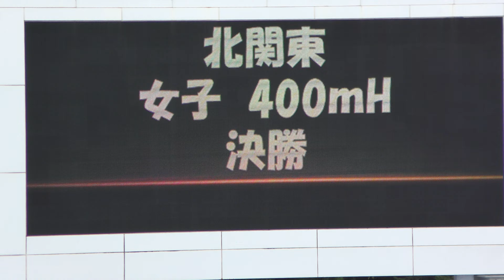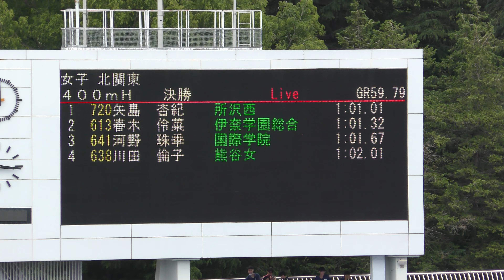㊴注目！女子北関東400mH決勝 令和6年度関東高等学校陸上競技大会2日目（20240615